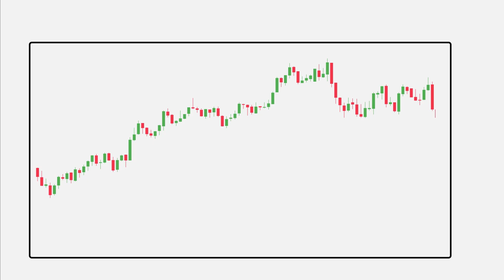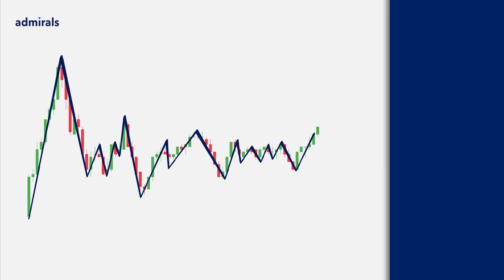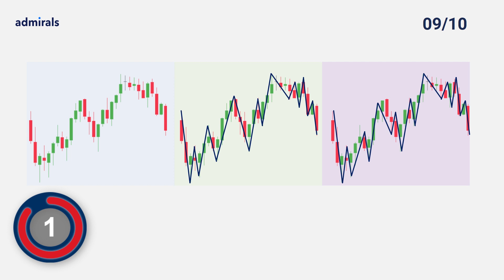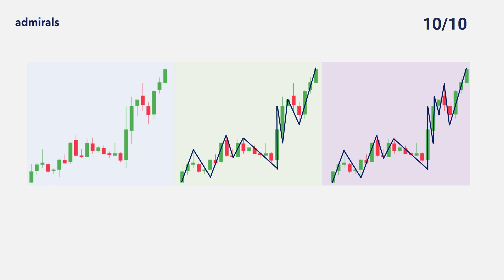📈 Волновой анализ без теории Эллиотта/ Как отмечать волны на графике цены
🙏 Поблагодарить автора:
Карта Сбербанка: 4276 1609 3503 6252 (Лембиту Хельгерович К.)

Эллиотт был гением анализа рынка? Скорее всего да, но после него так лихо анализировать график мало кому удается. Почему? Потому что он не оставил подробных инструкций как правильно отмечать волны и потом по ним читать структуру рынка. В этом видео разберемся как отмечать волны на графике цены при помощи методов Price Action.

В этом видео:
00:00 – Как отмечать волны
01:11 – Тест
05:31 – Итоги теста